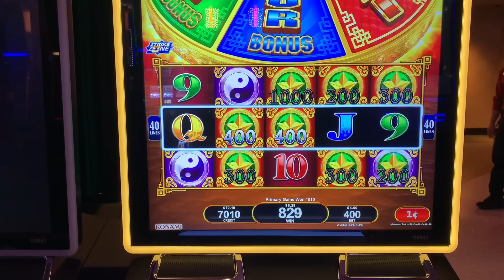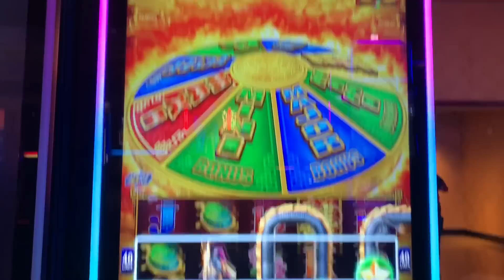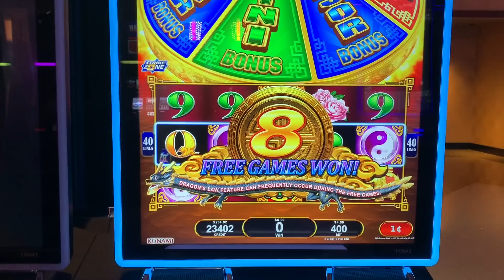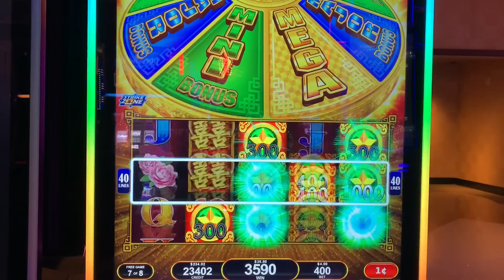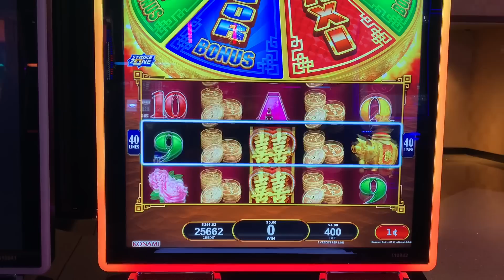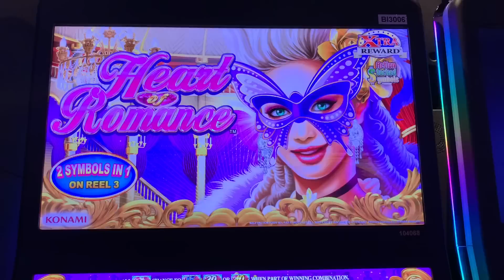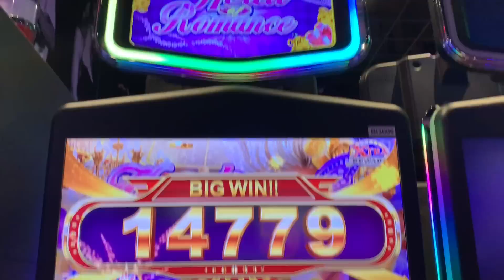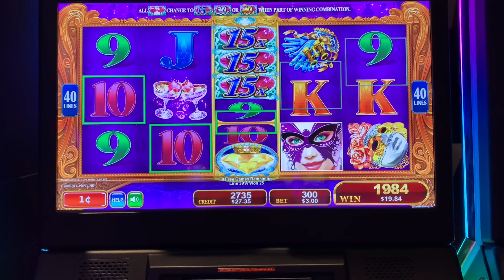Handpay! This is why I love Konami slots! Dragon’s Law Rapid Fever and Heart of Romance❤️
Never did I expect to get a handpay on this machine! I was headed out the door after playing all afternoon but decided to play 1 more machine. All I can say is 🙌🏼

PandaJock Slots
325 N. Maple Dr.
Beverly Hills , CA
90209